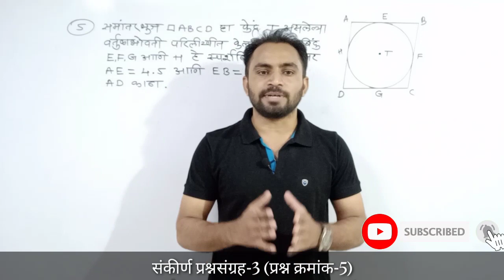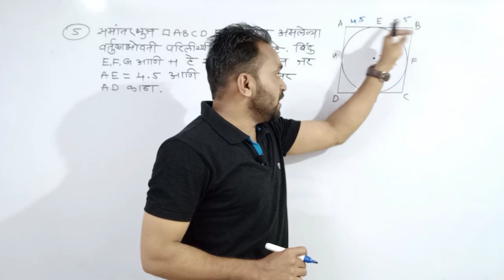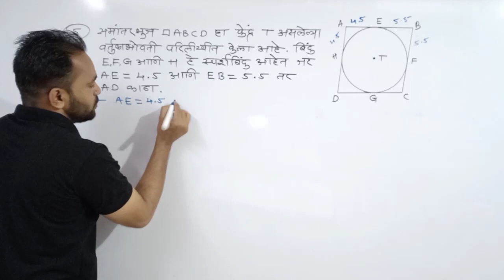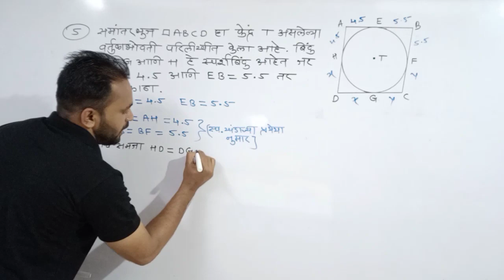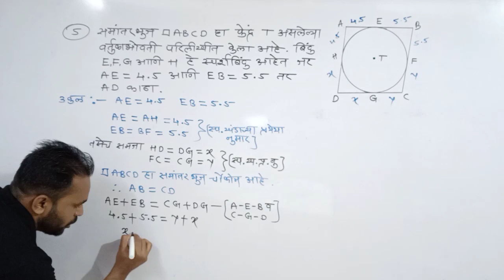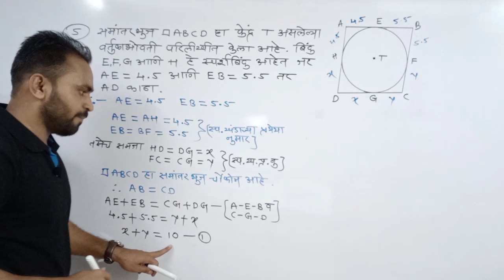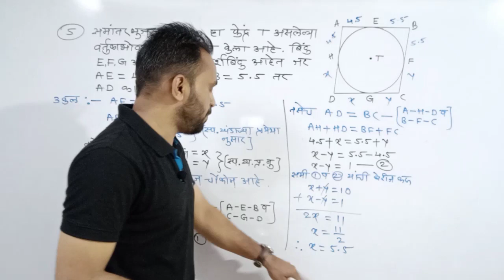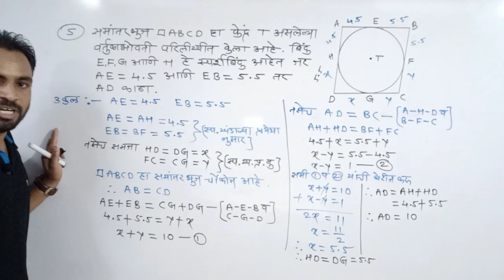वर्तुळ/संकीर्ण प्रश्नसंग्रह 3/इयत्ता दहावी गणित भाग 2/circle/Problem Set 3/10th Math Part 2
10th math part 2 problem set 3 circle
Sankirna prashna sangrah 3 dahavi ganit bhag 2 vartul
इयत्ता दहावी गणित भाग 2 संकीर्ण प्रश्नसंग्रह 3 वर्तुळ